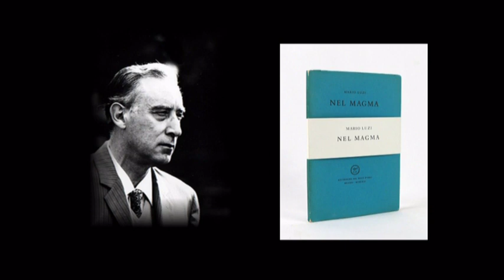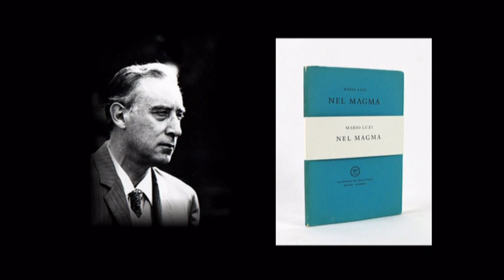MARIO LUZI - IL GIUDICE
Nel magma. All'insegna del pesce d'oro
Milano, 1963

Erik Satie: Gymnopedie No 1 - for flute cello and piano
Mate Palhegyi - flute
Balazs Kantor - cello
Szilvia Elek - piano

"Credi che il tuo sia vero amore? Esamina
a fondo il tuo passato" insiste lui
saettando ben addentro
la sua occhiata di presbite tra beffarda e strana.
E aspetta. Mentre io guardo lontano
ed altro non mi viene in mente
che il mare fermo sotto il volo dei gabbiani
sfrangiato appena tra gli scogli dell'isola,
dove una terra nuda si fa ombra
con le sue gobbe o un'altra preparata a semina
si fa ombra con le sue zolle e con pochi fili.
"Certo, posso aver molto peccato"
rispondo infine aggrappandomi a qualcosa,
sia pure alle mie colpe, in quella luce di brughiera.
"Piangere, piangere dovresti sul tuo amore male inteso"
riprende la sua voce con un fischio
di raffica sopra quella landa passando alta.
L'ascolto e neppure mi domando
perchè sia lui e non io di là da questo banco
occupato a giudicare i mali del mondo.
"Può darsi" replico io mentre già penso ad altro,
mentre la via s'accende scaglia a scaglia
e qui nel bar il giorno ancora pieno
sfolgora in due pupille di giovinetta che si sfila il grembio
per le ore di libertà e l'uomo che le ha dato il cambio
indossa la gabbana bianca e viene
verso di noi con due bicchieri colmi,
freschi, da porre uno di qua uno di là sopra il nostro tavolo.